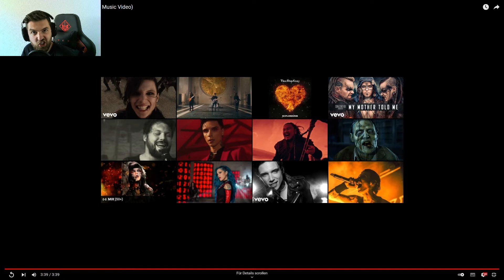Black veil brides - Born again Reaction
Check out: Black veil brides   Born again Music Video